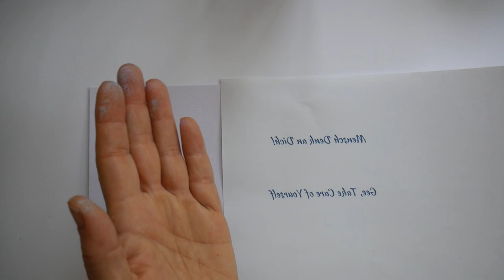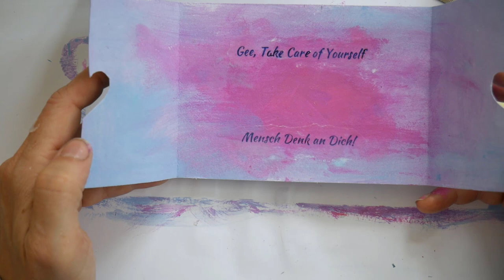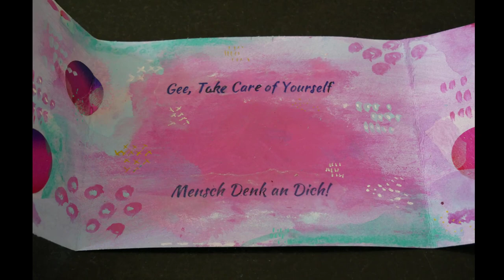Mensch Denk an Dich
Du suchst nach einer Idee, wie Du Dich bei einer lieben Person bedanken möchtest? In diesem Video siehst Du, wie Du eine einfache Karte erstellen kannst.

Mit „Kreatives Leben“ hast du den ultimativen Kanal zum Thema Mixed Media Art und Journaling gefunden. Mit bekommst Du Impulse für Deine Kreativität.
Möchtest du Dein eigenes Journal anfangen, weißt aber nicht genau, wie Du beim Gestalten und Befüllen vorgehen solltest? Oder Du hast einige Ideen, kannst diese aber nicht immer so umsetzen, wie Du möchtest?
Dann bist Du hier genau richtig! Ich, Karli S., biete Dir wöchentlich neue Anleitungen, Produktempfehlungen und Flipthrough, um mehr Farbe in DEIN Leben zu bringen

►Du möchtest Inspirationen für Deine Kreativität? Sieh Dir unsere Kurse an
▬ Social Media ▬▬▬▬▬▬▬▬▬▬▬▬▬▬▬